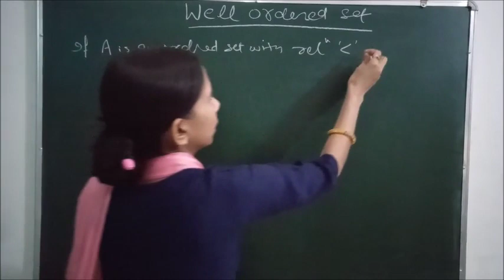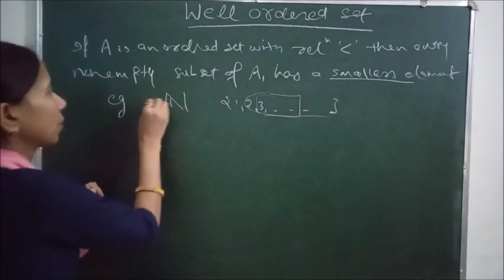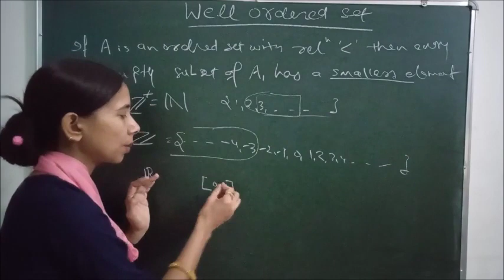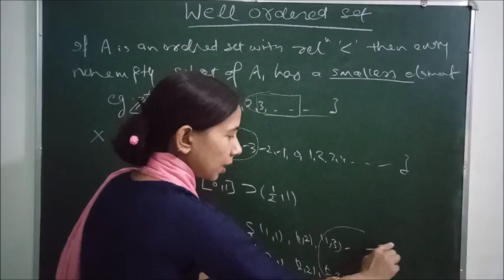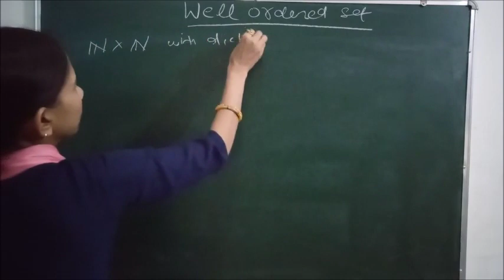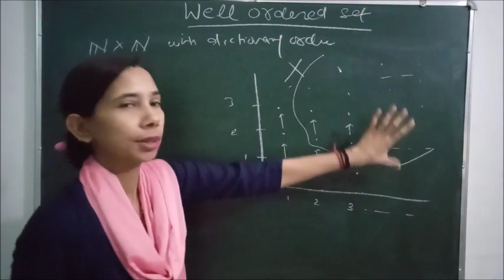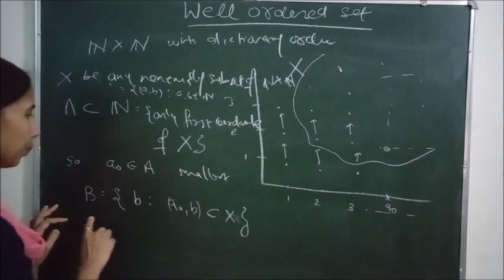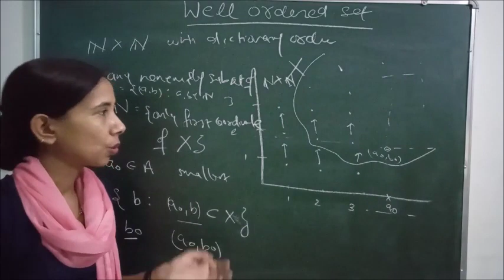Well Ordered Sets in Topology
I this video we are defining well ordered sets in a topological space. We are giving examples of well ordered sets and sets which are not well ordered.